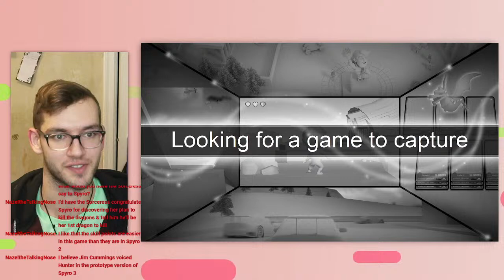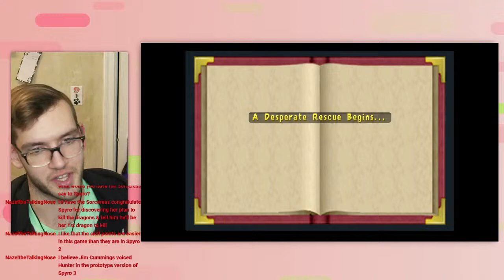Reacting to Spyro the Dragon Prototype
Low Key pretty exciting if real